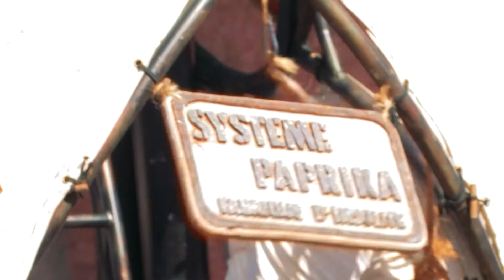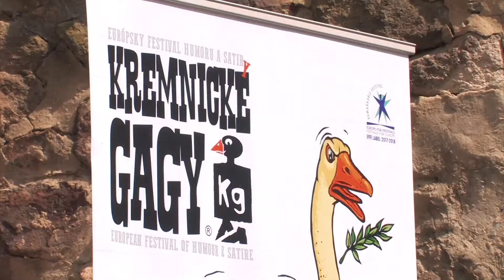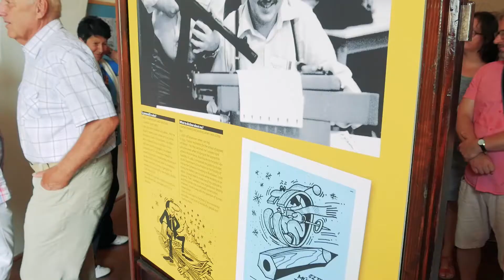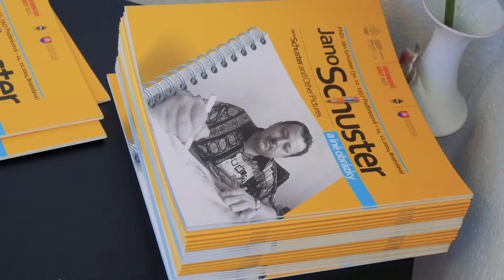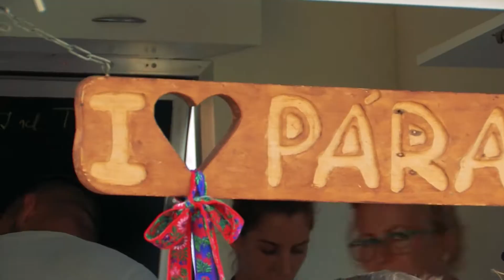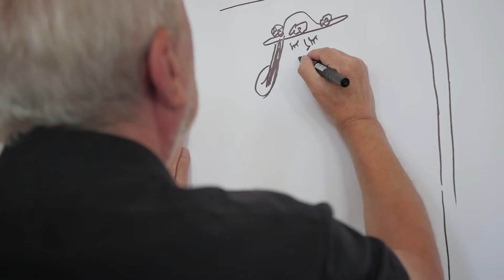Kremnické gagy 2017 | dokument